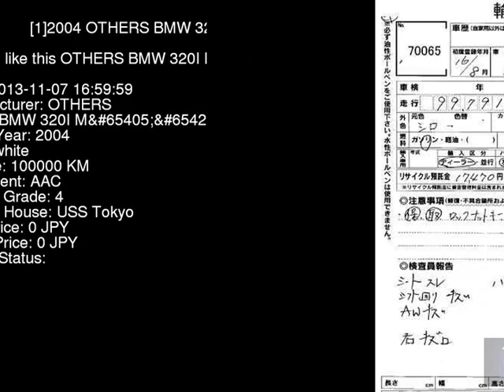2004 OTHERS BMW 320I_M_ AV22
the Authority on JDMs since 2007!  . Details on this car from auction in Japan